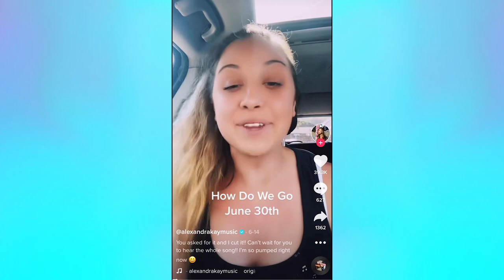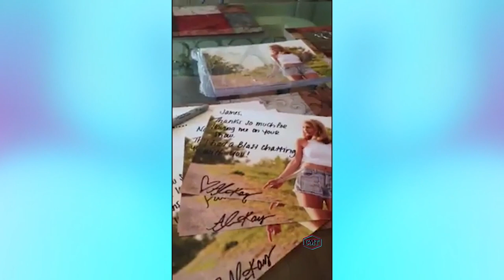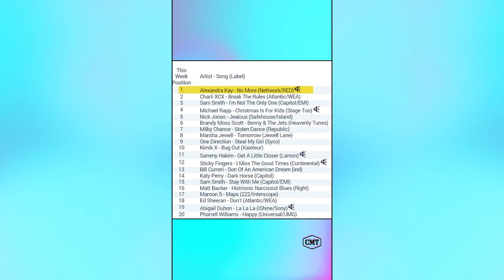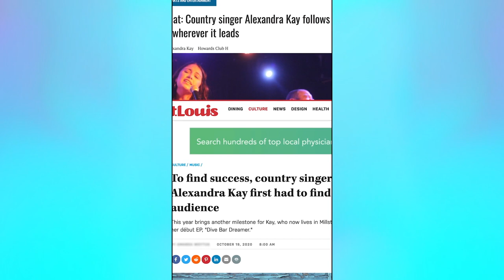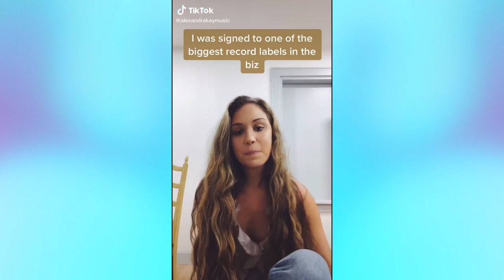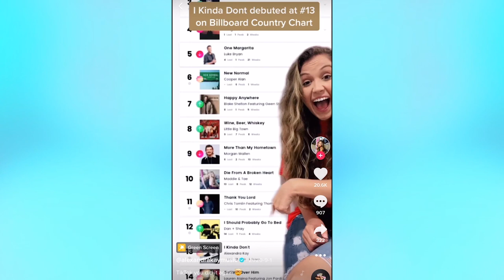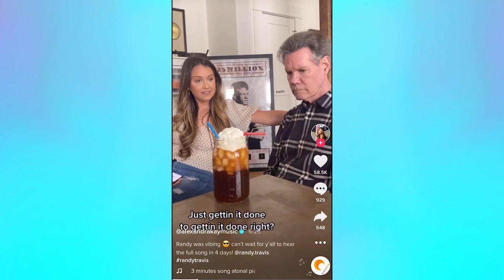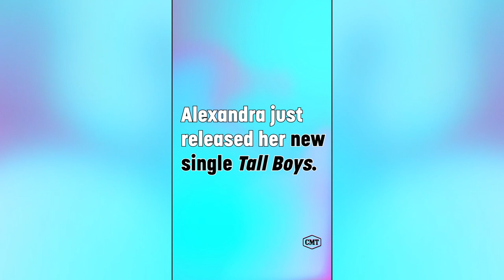Alexandra Kay’s Cover of Dolly Parton’s “Jolene” Skyrocketed Her Career | CMT's Viral To Verified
To say social media changed Alexandra Kay’s life is an understatement!

After going viral on Facebook and TikTok, she is now selling out shows and has gotten recognition from country music legends Randy Travis and Tim McGraw. 👏